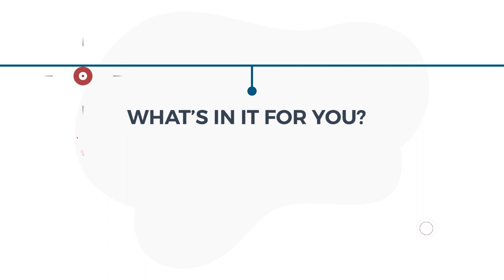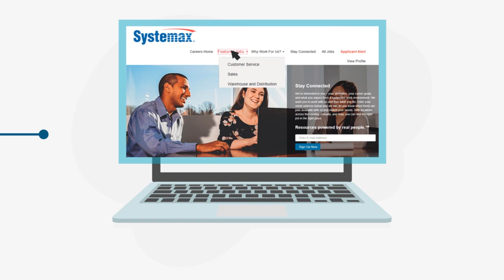Global Industrial™ is hiring now!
We’re hiring talented individuals to join our supply chain organization, at all levels.